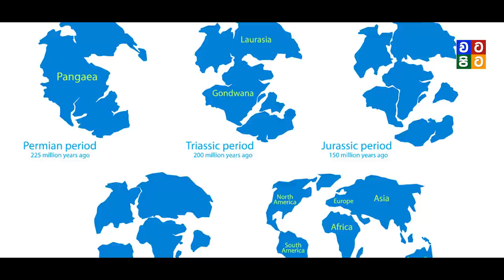ශ්‍රී ලංකාව අයිති ඉන්දියාවටද.? | Story Of Lemuria